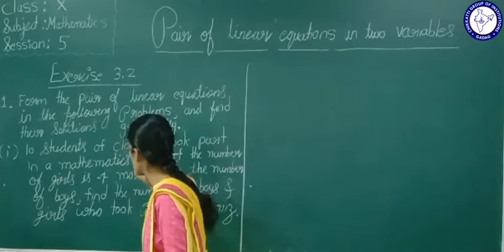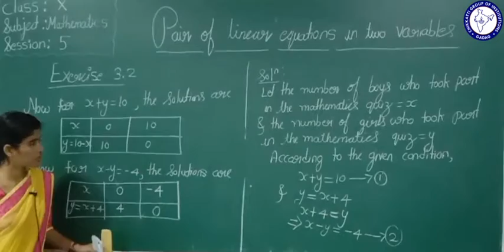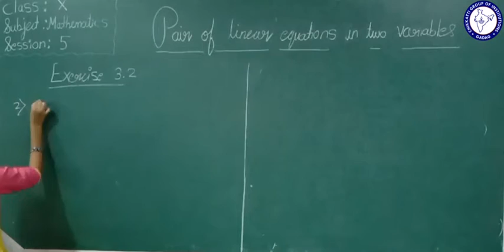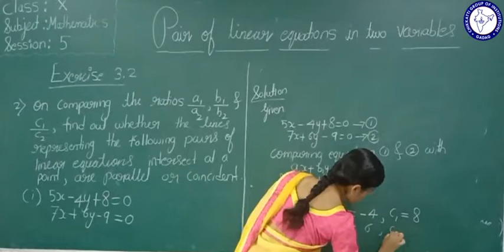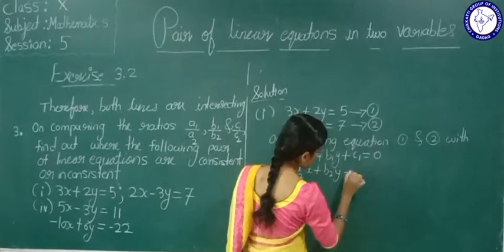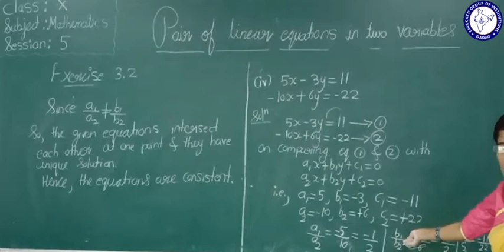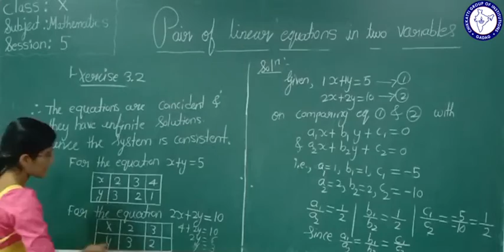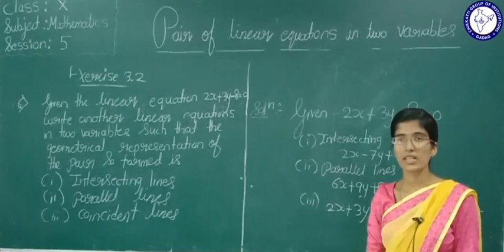CLASS 10 (EM) | MATHS | PAIR OF LINEAR EQUATION IN TWO VARIABLES | SESSION 5